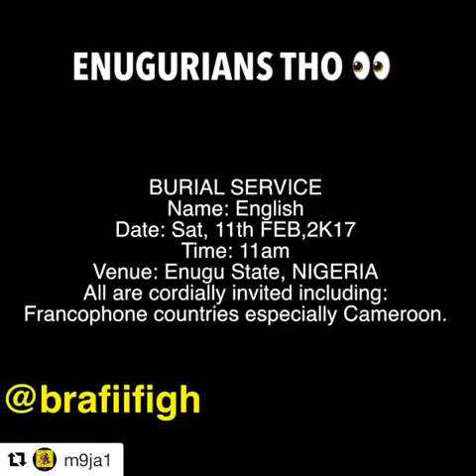Whose Girlfriend Is This? Funny MTV Base VJ Enugu Audition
Tag someone from enugu state